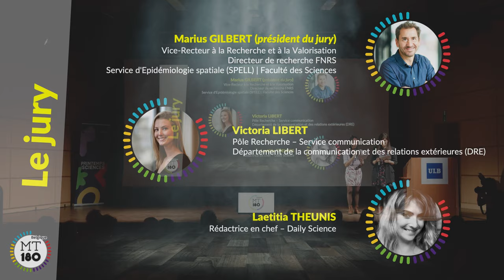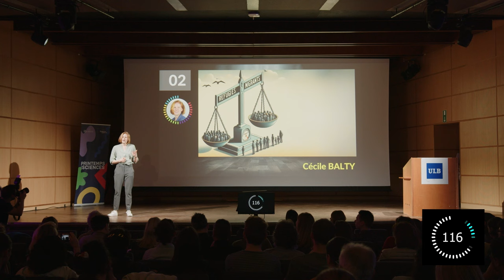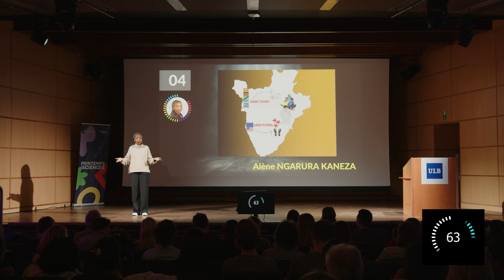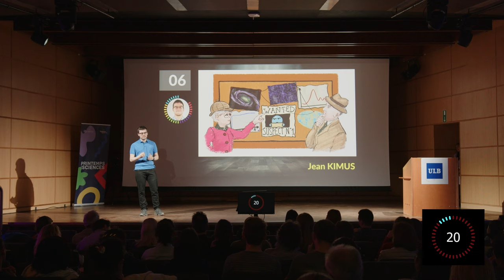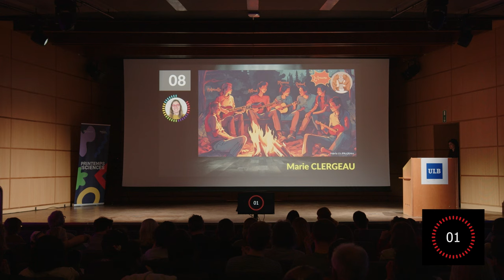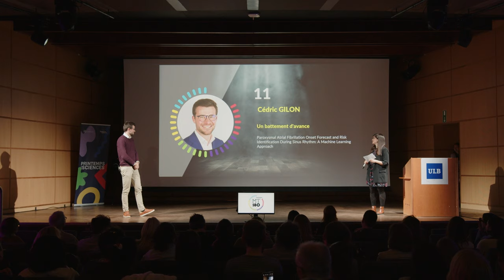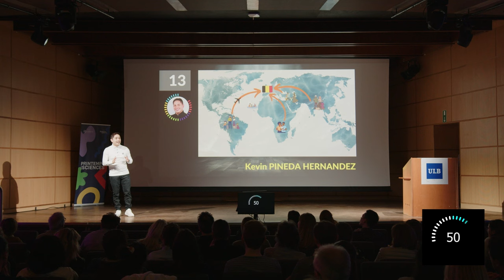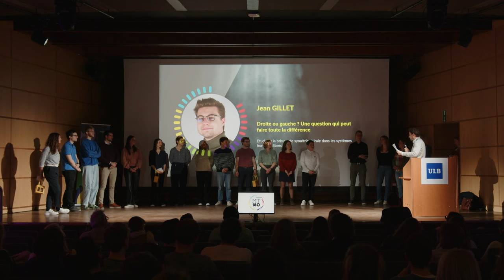MT180 - finale ULB 2024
Le jeudi 28 mars 2024 a eu lieu la finale ulbiste de MT180. Ils étaient 13 doctorantes et doctorants à monter sur scène, 13 à vulgariser leur sujet de recherche, ils ont eu 3 minutes pour convaincre et nous avons nos 3 lauréates et lauréat !

Lisa Ardoin, Morgane Cogels et Nicolas Esser, qui ont été sélectionnés par le jury - présidé par Marius Gilbert, vice-recteur à la recherche et à la valorisation - et qui remportent cette finale ulbiste. Bravo à Jean Gillet qui a obtenu le prix du public, et aux 9 autres candidates et candidats qui ont toutes et tous relevé le défi haut la main : Cécile Balty, Marie Clergeau, Cédric Gilon, Barbara Gravel, Jean Kimus, Alène Ngarura Kaneza, Kevin Pineda Hernandez, Jean Servais et Whitney Stee.